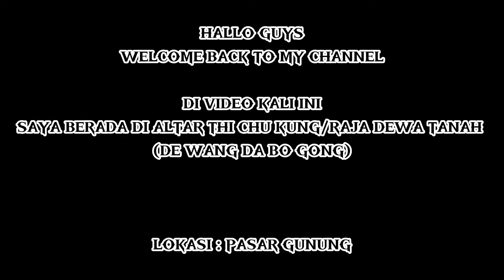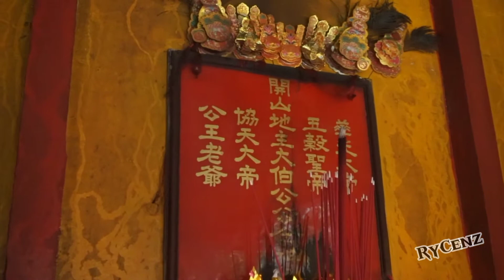ALTAR THI CHU KUNG/DEWA RAJA TANAH | PASAR GUNUNG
altar thi chu kung/da wang da bo gong/dewa raja tanah

lokasi : pasar gunung

altar thi chu kung ini terletak di tengah tengah pemakaman china/thiong hoa